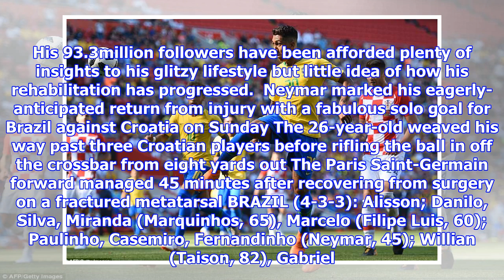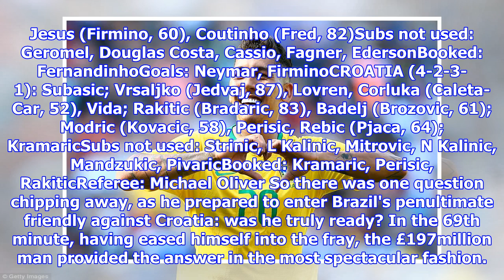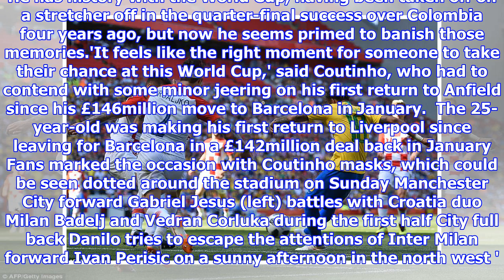Neymar makes goal-scoring return as Brazil beat Croatia at Anfield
Published: 11:55 EDT, 3 June 2018 | Updated: 19:28 EDT, 3 June 2018 The routine was just as you will have remembered: head bowed, hands pointing to heaven before blessing himself then breaking into a sprint. It had been 98 days since Neymar had last gone through that custom before a game but here he was on the side of the pitch, bedecked in that famous, shimmering No 10 shirt of Brazil, primed for action. The fear of the World Cup taking place without one of its biggest attractions was over. During the 14 weeks since he broke his metatarsal in Paris Saint-Germain's 3-0 drubbing of Marseille, Neymar has barely been off Instagram. His 93.3million followers have been afforded plenty of insights to his glitzy lifestyle but little idea of how his rehabilitation has progressed.  Neymar marked his eagerly-anticipated return from injury with a fabulous solo goal for Brazil against Croatia on Sunday The 26-year-old weaved his way past three Croatian players before rifling the ball in off the cr...